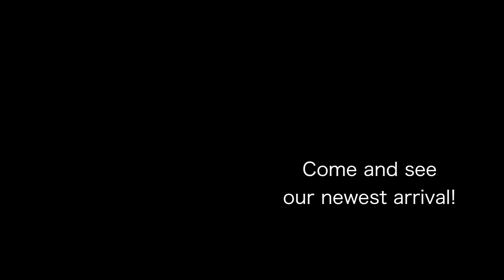Wild Giraffe giving birth at Kragga Kamma Game Park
Have you ever seen a live giraffe birth, from the waters breaking until it gets up on to its feet ?
Never gets old.
THIS is why I live here.